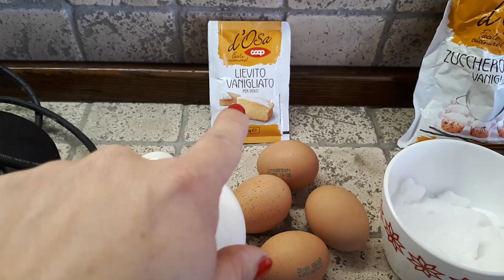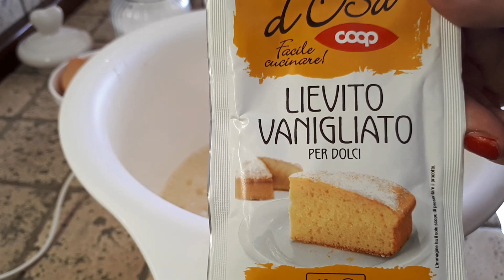PREPARIAMO I WAFFLE INSIEME